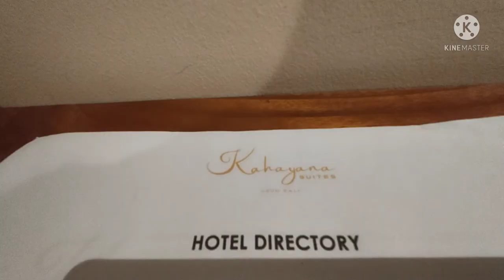KAHAYANA SUITE AT LOTUNDUH BALI, INDONESIA